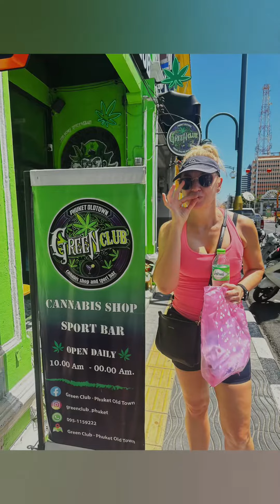Anne loves Thailand